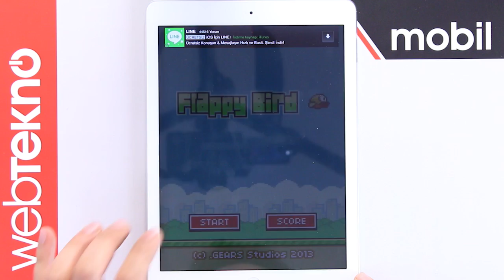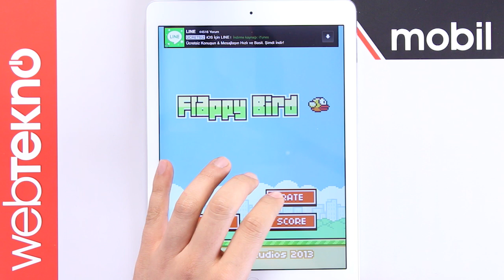Flappy Bird İnceleme - Sansürsüz (+18)